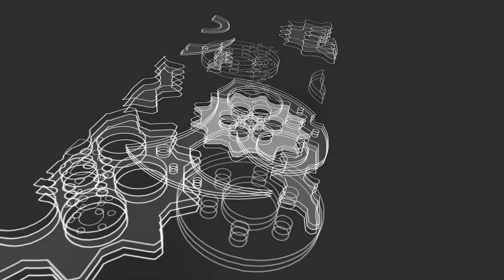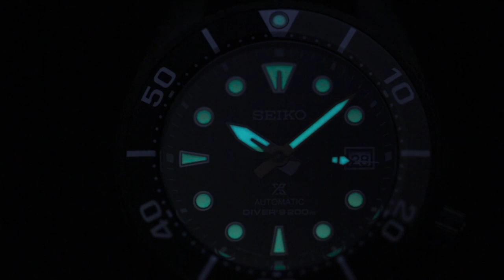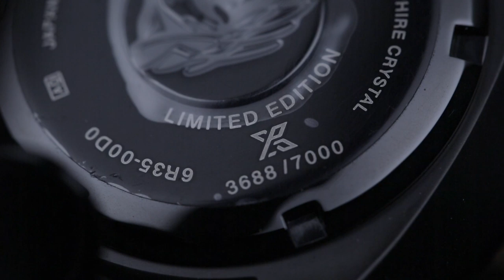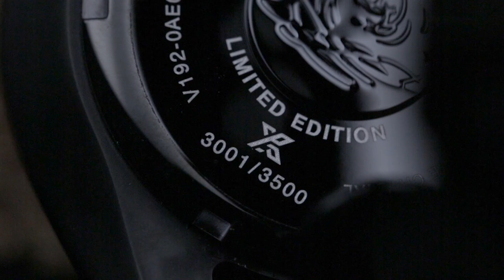Rekomendasi ❗❗❗ 5 Jam Tangan Diver Terbaru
Nih mimin kasih list jam tangan Diver apa aja yang tadi dibahas oleh Lilla syifa, tambah wawasan kamu tentang Jam Tangan Diver dengan nonton Channel Machtwatch